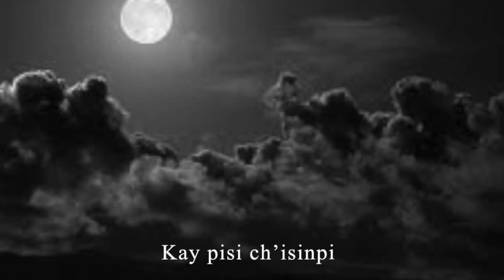Poesía Quechua "WAÑUY " Autor y Voz: Wilbert Pacheco Alvarez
Wañuy es otra muestra del trabajo que presento, a pesar de las dificultades extraliterarias, siempre con el deseo de engrandecer la lengua quechua. Los versos tienen un gran contenido sociológico, y están envueltos en dulzura y tristeza   Poema que se encuentra en mi libro "Chinchaypukyu Paqariy". Para hacer realidad este trabajo contamos con la valiosa colaboración del maestro David Tello Manrique, igualmente de Susana Condori Nina, Luz M. Camposano y de otros amigos que nos están colaborando con las fotografías, como nuestra amiga Jolanta Nawakowska, Aurelio Alejo Obispo y otros. Los paisajes que se ve son del Distrito de Chinchaypujio, Preovincia de Anta en el Cusco-Perú, También hacemos un homenaje a personas que ya se fueron de este mundo, pero dejaron grandes recuerdos. Aqui un intento de traducción:

LA MUERTE

En esta noche solitaria
alcanzando a la muerte
le pregunté a mi alma,
amarrando mis lágrimas,
atando todas mis penas.
¿En que abra
regando con las lágrimas,
sembrando con las penas
haré crecer a los qantus?.

Mi corazón me respondió
más claro que un cristal.
¿Cuántas veces
hiciste llorar al sol?,
¿Cuántas noches
le mentiste a la luna?,
¿En cuántas
manos sembraste sangre?,
¿En cuántos ojos
pusiste el dolor?.

Lleno de vergüenza
escondí mi alma
entre las nieblas.
Y al no hallar camino
con los pies destrozados
por cada espina,
caí al fondo del pantano.

El manto negro de esta nube
conjugado con las lágrimas del búho,
pisando las huellas del zorrino
envolvió mi cansado corazón.
Entonces le pregunté a la muerte
tocando sus oscuras puertas,
implorando a los Dioses.
¿En qué laderas,
jugando con el viento
he de cosechar las begonias,
para que purifiquen el dolor?.

La muerte huidiza
apenada me respondió.
¿Has llorado cuando el niño lloraba?,
¿Has muerto cuando el jilguero moría?,
¿Has sufrido cuando el pobre sufría?,
¿Has padecido cuando todos padecían?,
¿Has agonizado cuando la paloma agonizaba?.

Empapado de vergüenza me perdí
con el sonido de los ríos,
con el sueño de las rocas,
con el dolor de las cascadas,
con las heridas de las espinas.
navegué en un charco de llanto,
en un abismo de penas,
con el pensamiento atormentado
sin sol ni luna,
sin corona de flores.
En esa lánguida noche
hablando con la muerte,
compitiendo con las tinieblas
partí para siempre.